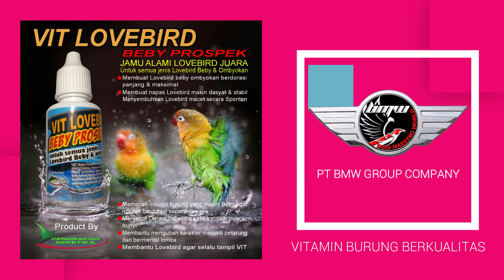EBOD JAYA AWARD: PERDANA MAEN DI EVENT BESAR, LB BERKAH SOLD OUT HARGA FANTASTIS